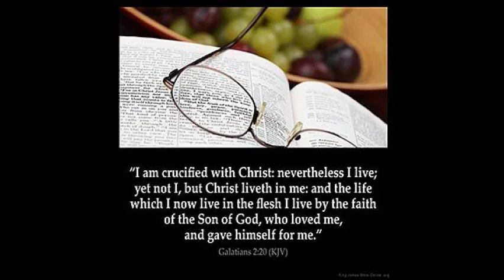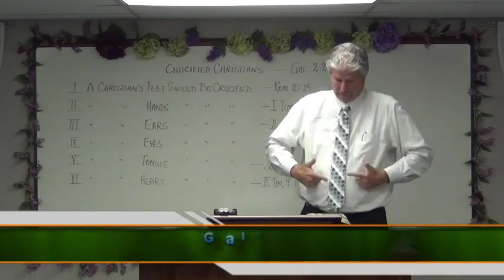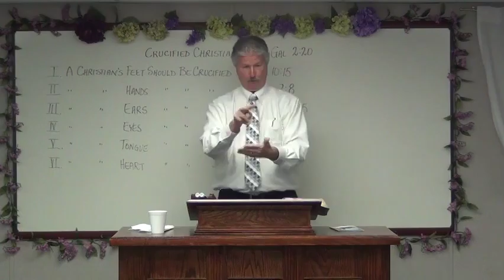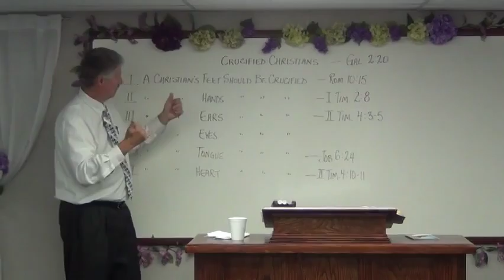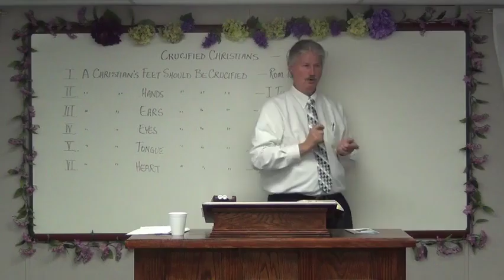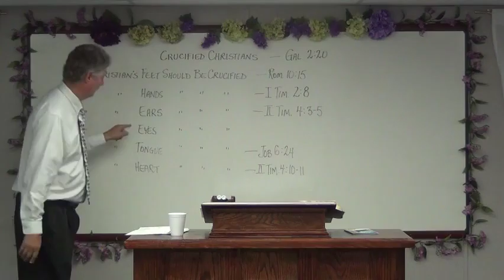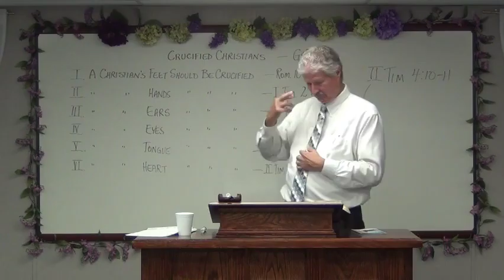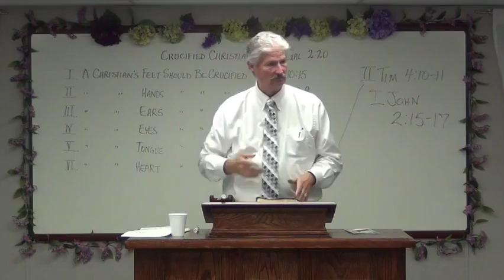May 15 2016 Crucified Christains